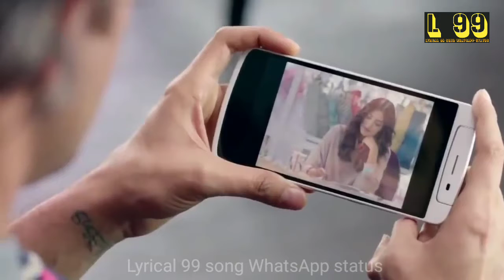Mere Rashke Qamar Tu Ne Pehli Nazar | Remix Song | Romantic Love Story | WhatsApp status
Mere Rashke Qamar Tu Ne Pehli Nazar | Remix Song | Romantic Love Story | WhatsApp status |  Song With Lyrics
"Mere Rashke Qamar" Song With Lyrics | Baadshaho | Ajay Devgn, Ileana, Nusrat & Rahat Fateh Ali Khan